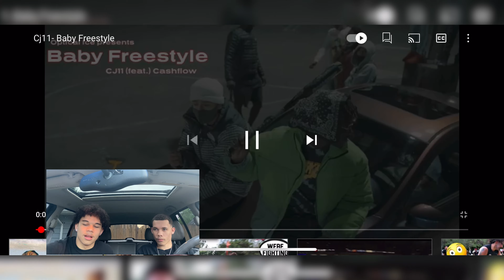Official Cj 11 Baby Freestyle (Feat. Cashflow) Official music video Reaction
Go stream Baby freestyle